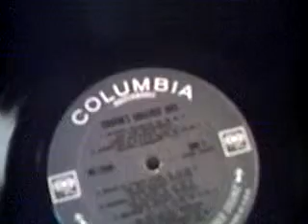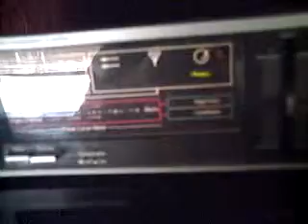ADC linear turntable with bad belt plays records. ADC LT34.